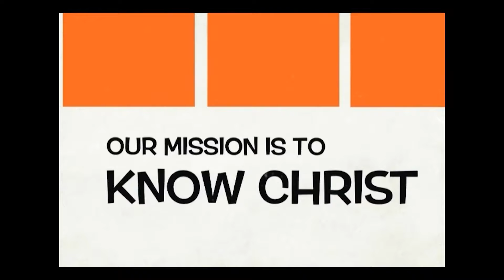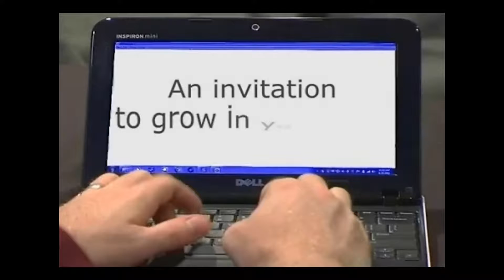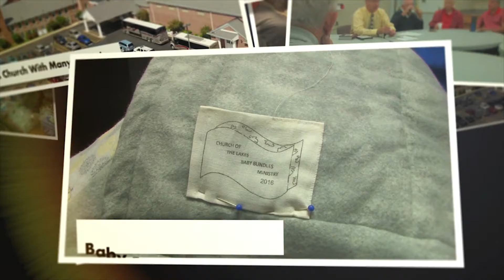Traditional Service 6-17-18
Sermon Outline
Title: The Wilderness Wandering
Text: Exodus 16:2-15, Numbers 11:4-23, 31-32, Numbers 13:30-14:4
Focus: Grumbling blinds us to opportunities of God’s unfailing provision and plan. No matter the challenge, God wants us to trust that He will never abandon or forsake those who follow.

I) Students, Soldiers, Sick and Seniors all complain about the food on the Menu
Hiking in Algonquin: No picking through the trail mix and Sump your supper

II) The rabble fixates on the challenges ahead instead of trusting God’s provisions
The contagious power of complaining
Instead of going to God with their needs, they turn to one another
The challenge to offer thanks in the midst of the wilderness times
Moving from the language of complaint to the language of commitment

III) Moses’ prayer for help in the desert of Paran (Numbers 11)
Feeling overwhelmed (Numbers 11:14)
Blaming God f
or the brokenness of others
The rabble’s plea of “Give us meat to eat” (11:13)
The manna sustains the people but they grow bored (11:7ff)
The Israelites had meat (Exodus 12:38) but not the flavorful stews back in Egypt

IV) God’s answer to Moses
God sends a wind of His Spirit to call others to share the burdens (11:17, 25)
God sends a wind to blow in flocks of quail!
The miracle answers the question: “Is the Lord’s power limited? (11:23)
Whether manna or quail, the point is that God provides our needs
Our struggle with portion distortion!

V) Is your God too small?
“able to do exceedingly abundantly above all that we ask or think” (Ephesians 3:20-21)
If you don’t get out of the boat, then you can’t walk on the water! (Matthew 14:29)

Join us live for worship at our 9:30 and 11:00 am services each week

The videos on this channel only include the sermon portion of our traditional worship service. Please visit the livestream link above to view the entire service.

Other Sunday Services:
8:30 am - Traditional
9:30 am - Contemporary
11:00 am - Contemporary - OASIS

Youth Service:
Wednesday at 7:15pm - CHAOS